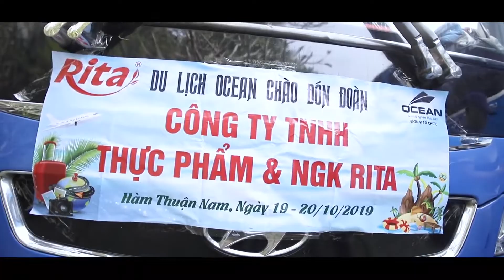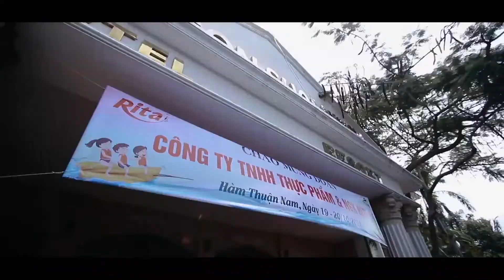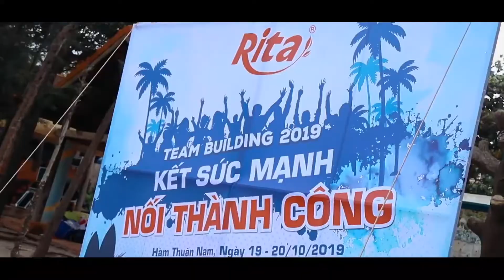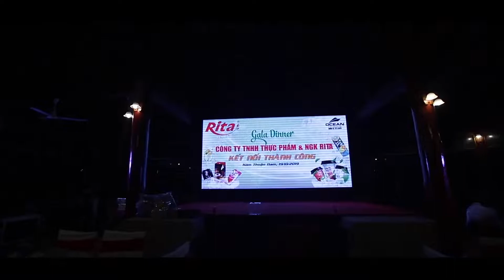Traval Ham Thuan south 2019 (Team RITA Beverage)